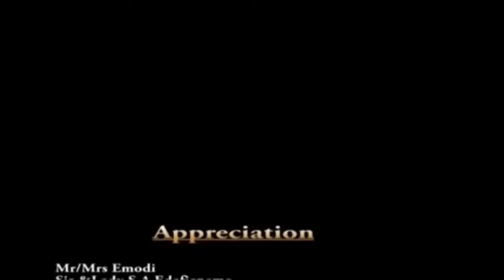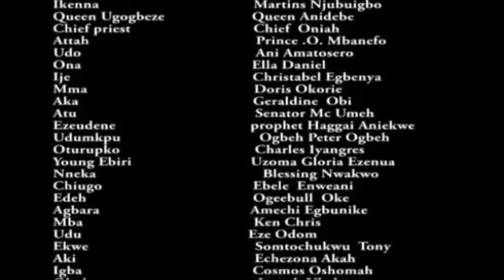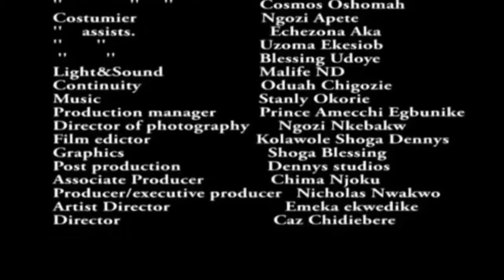How The Outcast That Ran Out From Palace Prison Became The Chosen Royal Wife - New Movie